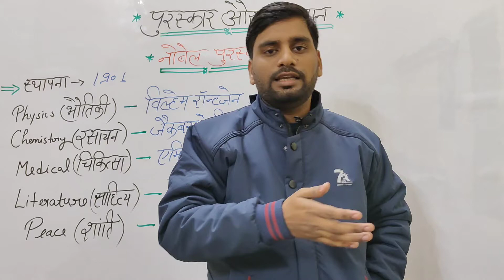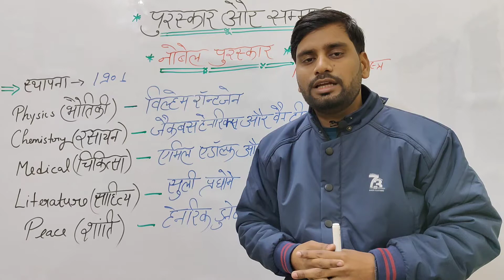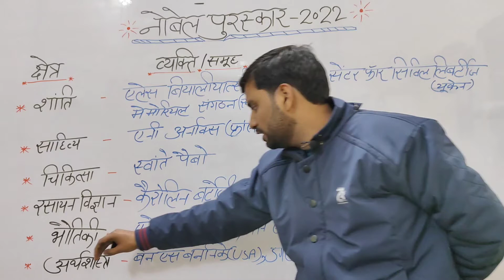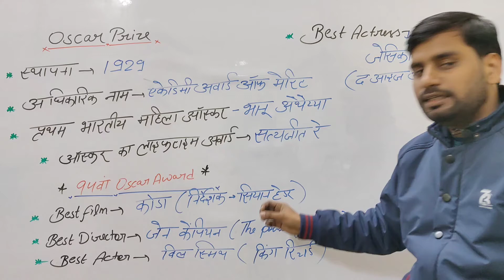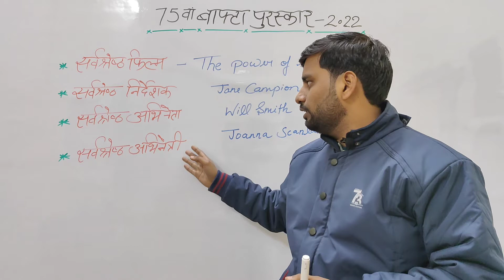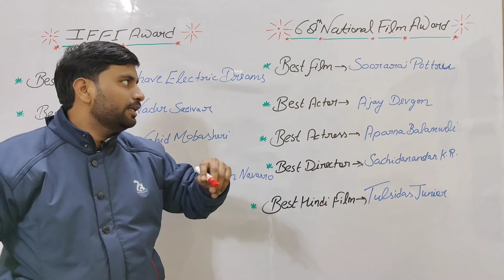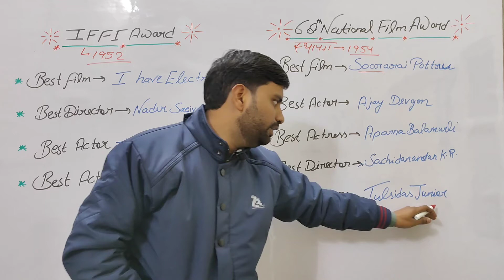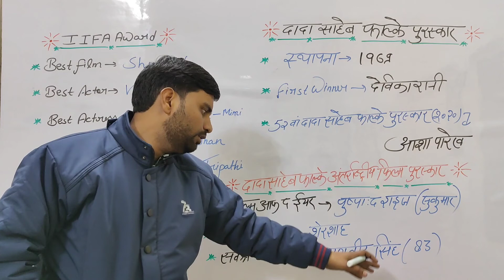IMPORTANT AWARDS & HONOURS OF 2022 | 2022 के महत्वपूर्ण पुरस्कार एवं सम्मान | PART 1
इस विडिओ में हम जानेंगे की 2022 मे किस किस क्षेत्र में किस किस को पुरस्कार एवं सम्मान मिले हैं जैसे IIFA, BAFTA, NOBEL आदि |